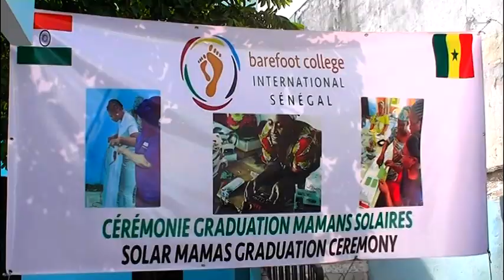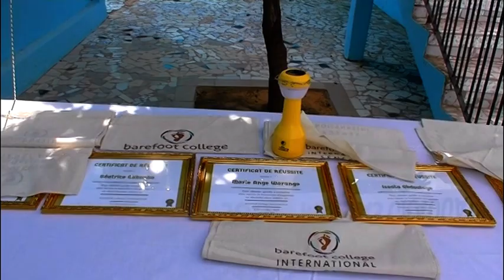Tasxibaar TV Mamas Solar les femmes de villages camerounais outillé par Bare F Collège International